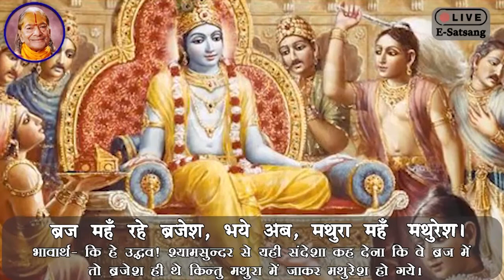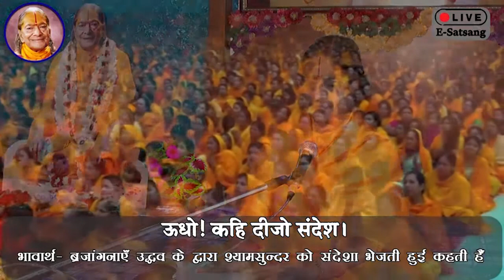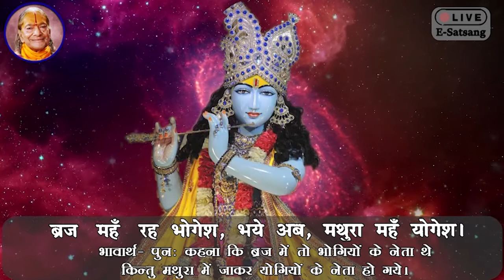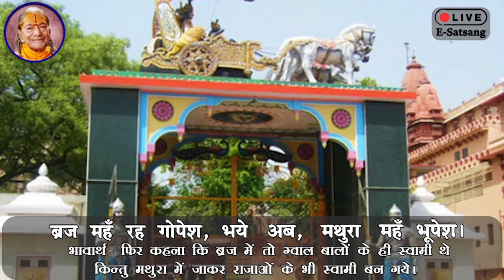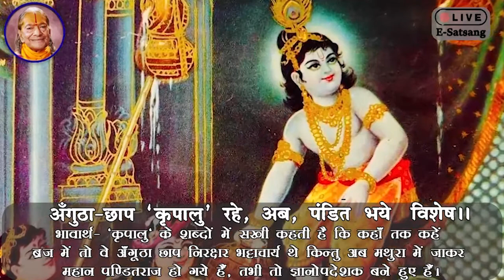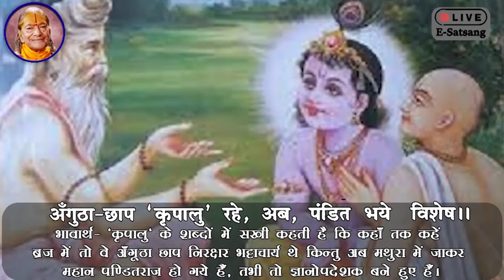Udho! Kahi Dijo Sandesh || Virah Madhuri || Pad By Braj Chakori Devi Ji || Subtitled Kirtan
Udho! Kahi Dijo Sandesh || ऊधो ! कहि दीजो संदेश || Prem Ras Madira || Virah Madhuri || विरह माधुरी || Pad Session By Braj Chakori Devi Ji || Subtitled Kirtan